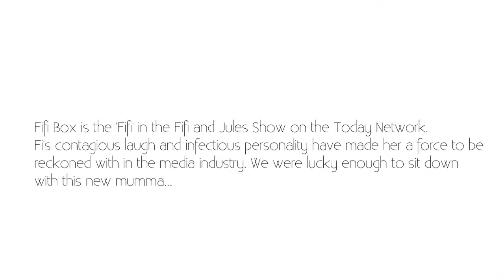Fifi Box: On Always Wanting To Be A Mum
Fifi Box talks to Monty On The Couch about how she always wanted to be a Mum.